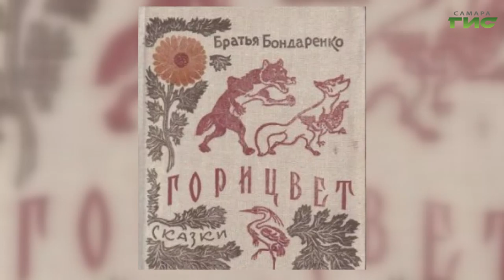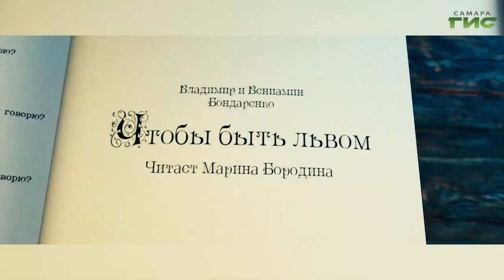Уникальный проект "Сказки с берегов Средней Волги"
Театральное представление в карманном формате. Самарская областная универсальная научная библиотека совместно с театром "СамАрт" и интернет - платформой "Время звучать" создали уникальный проект "Театр читает новую книгу для детей и взрослых".  Актеры  в видео формате  зачитывают сказки известных советских писателей Владимира и Вениамина Бондаренко. Подробнее в сюжете Елены Малютиной.